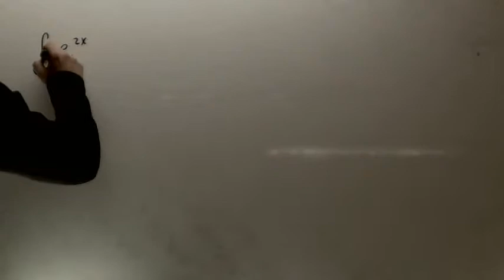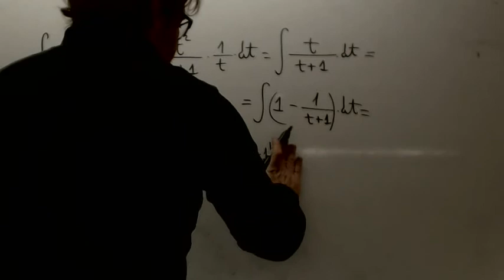Integral definida Cambio de variable examen Matematicas 2 Bachillerato Academia Usero Estepona